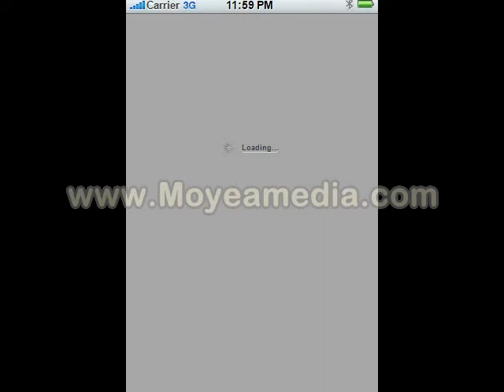The Tao of Cupcake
As part of an exercise in personal curiosity, I mocked up a simple toy iPhone/iPad app, using a little bobblehead dog that my kids named Cupcake to answer questions "yes / no / or, maybe," similar to the idea of the classic magic eight ball toy.